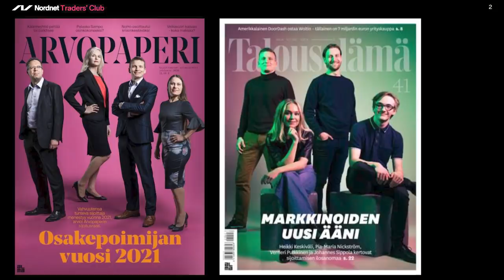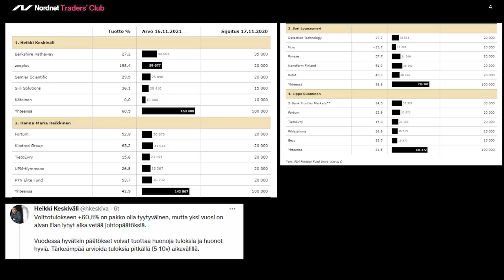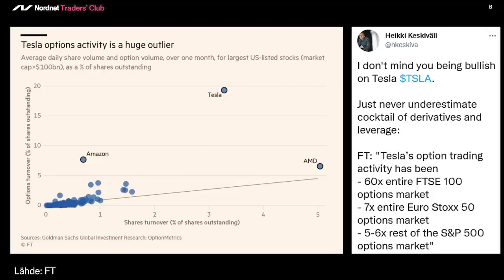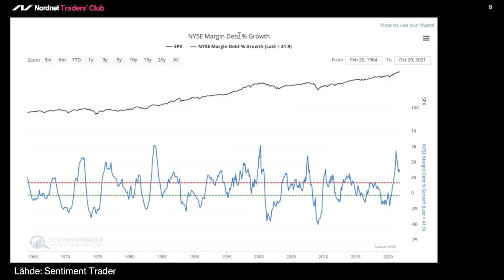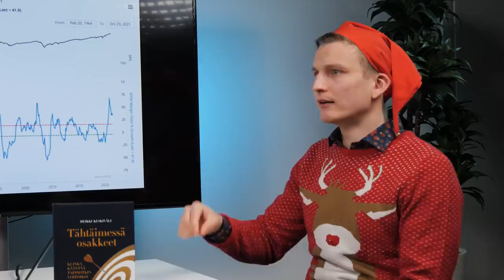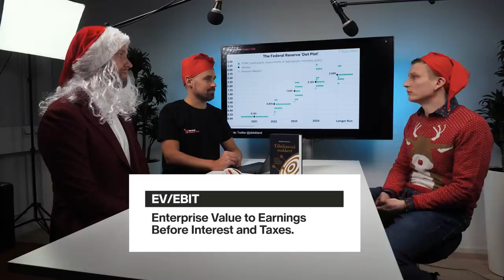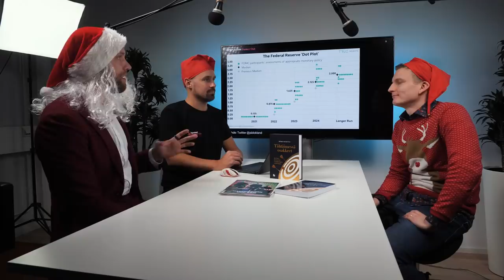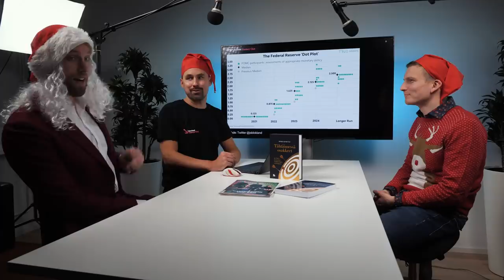Jouluspesiaali feat. Heikki Keskiväli | Traders' Club 117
Traders' Clubin jouluspesiaalissa vieraana sijoittaja ja sijoituskirjailija Heikki Keskiväli. Jaksossa syvennytään sijoittamiseen niin fundamenttien, teknisen analyysin kuin makrotaloudenkin näkökulmista. Millainen on Arvopaperin salkkukisan 2021 voittajan sijoitusfilosofia ja päätöksentekoprosessi sijoituspäätösten takana? Entä mitä mieltä Keskiväli on teknisen analyysin hyödyntämisestä osana sijoitustoimintaa? Katso Traders' Club 117 ja ota selvää!

0:00 Intro
0:34 Vieraan esittely: kuka on Heikki Keskiväli?
4:39 Keskivälin kisasalkku
13:55 Lepikön AP Sijoitusraati-salkku 2022
19:10 Keskivälin näkemys mm. Teslasta ja Alibabasta
23:17 Teslan optioriskit
30:15 Keskivälin markkinanäkemys (velkakäyrät)
44:00 Uudenvuoden TINA
49:30 Keskuspankit ja inflaatio
55:00 Keskivälin omat sijoitukset tällä hetkellä
1:06:10 Keskivälin suhde tekniseen analyysiin
1:11:15 Keskivälin treidauskirjasuositus

Nordnet Traders’ Club on viikoittainen videosarja, jossa seurataan markkinoiden kuumimpia puheenaiheita, analysoidaan mennyttä ja ennakoidaan tulevaa. Seuraamalla sarjaa opit kaiken oleellisen treidausstrategioista, markkinoiden ennakoinnista, kaupankäyntityökaluista jne. Lisäksi perehdymme tekniseen analyysiin, joka oikein käytettynä voi parantaa mahdollisuuksiasi ajoittaa markkinaa ja tehdä oikea-aikaisia ostoja ja myyntejä.

Tärkeää tietoa riskeistä.
Rahoitusvälineiden arvo voi nousta tai laskea. On olemassa riski, ettet saa sijoittamiasi varoja takaisin. Historiallinen kehitys ei ole tae tulevasta tuotosta. Tässä esitetty ei ole eikä sitä tule käsittää sijoitussuositukseksi tai kehotukseksi merkitä, ostaa tai myydä arvopapereita. Ennen kaupankäynnin aloittamista sijoittajan tulee ymmärtää kaupankäyntiin liittyvät riskit ja tuotteeseen liittyvät ehdot. Käydäksesi kauppaa pörssilistatuilla tuotteilla sinun on läpäistävä tietämystesti tai muulla tavoin osoitettava riittävä tietämystaso varmistaaksesi tuotteiden asianmukaisuuden sinulle. Nordnet Markets-tuotteissa ei veloiteta kaupankäyntikuluja yli 100 euron toimeksiannoista. Aktiivinen kaupankäynti tai kaupankäynti pörssilistatuilla tuotteilla sisältää korkea riskin, joka ei sovi kaikille. Sijoitetun pääoman voi menettää kokonaan. Traders’ Club -videoilla esitetyt tuotteet ovat esimerkinomaisesti valittuja. Videot on tehty opetustarkoituksessa. Tässä esitetty ei ole sijoitussuositus.

Nordnet Traders’ Club -video on tehty kaupallisessa yhteistyössä Jukka Lepikön kanssa.